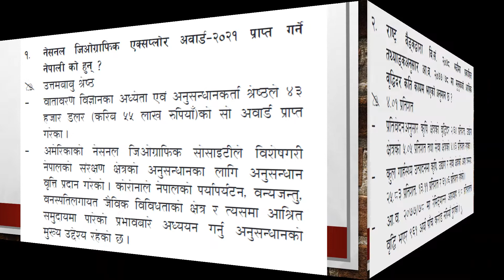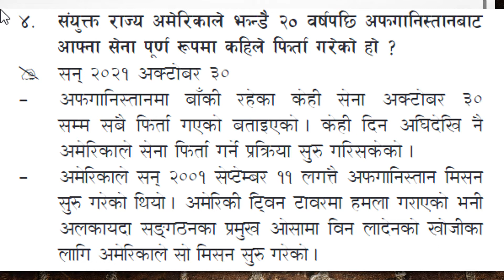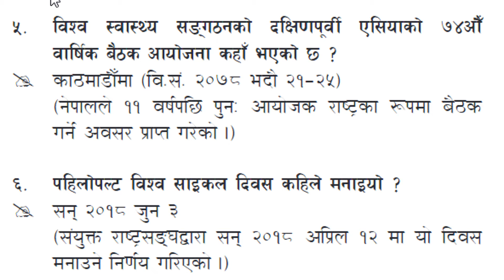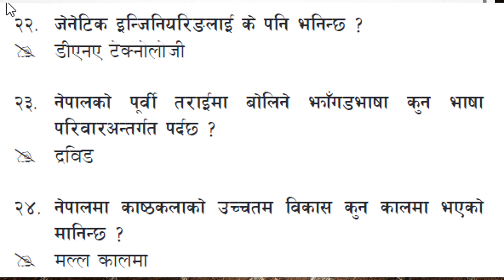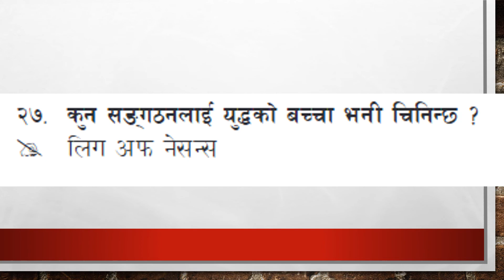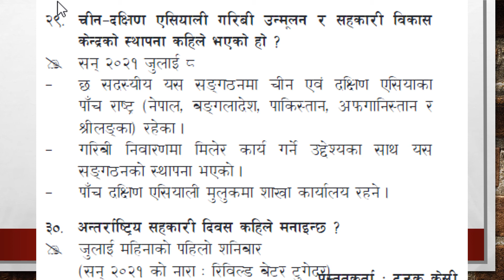समसामयिक सामान्यज्ञान गोरखापत्र